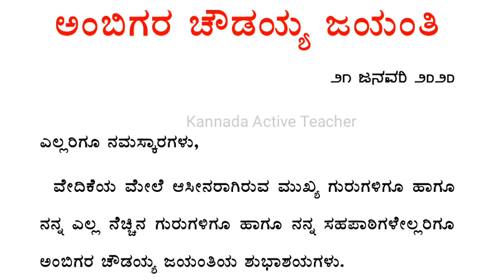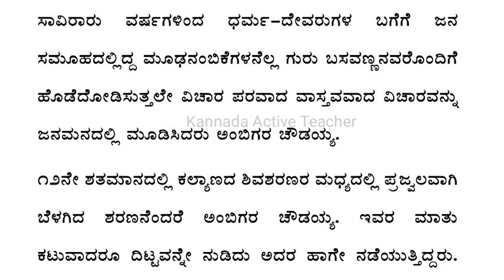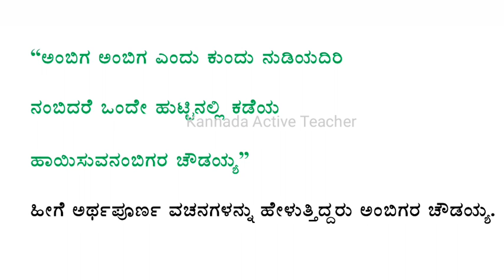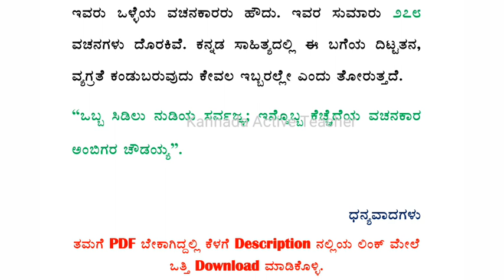Ambigar Choudayya Speech | Kannada Speech | ಅಂಬಿಗರ ಚೌಡಯ್ಯ ಶಿಕ್ಷಕರ ಭಾಷಣ | Ambigar Choudayya jayanti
ಅಂಬಿಗರ ಚೌಡಯ್ಯ ಶಿಕ್ಷಕರ ಭಾಷಣ | Ambigar Chowdaiya Kannada Speech